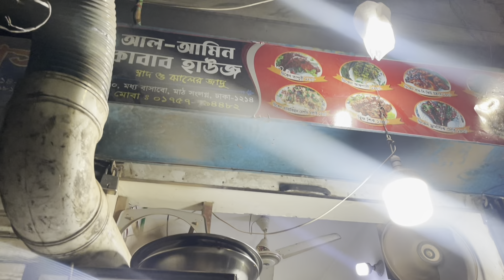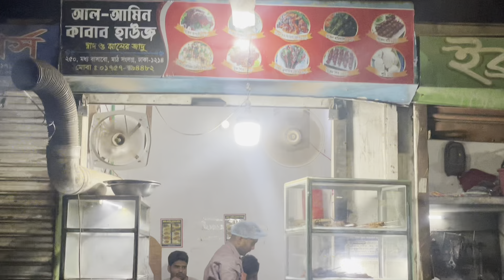এই বাজারে এত কম দামে আল-আমিন ভাই এর মজাদার কাবাব🔥 স্বাদে অসাধারণ ফ্রেশ কাবাব। Kabab in low price.🍗🔥